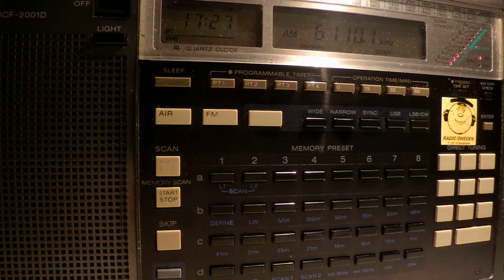01 05 2014 Fana Broadcasting Corporation, Radio Fana in Oromo 1727 on 6110 Addis Ababa